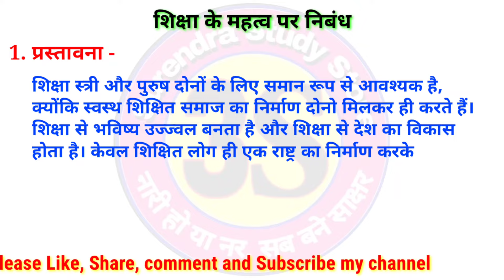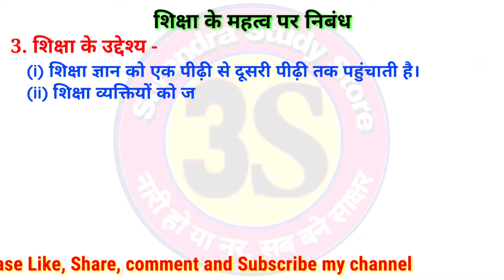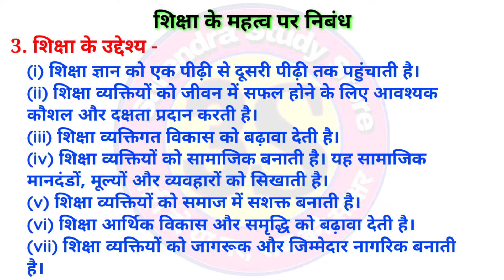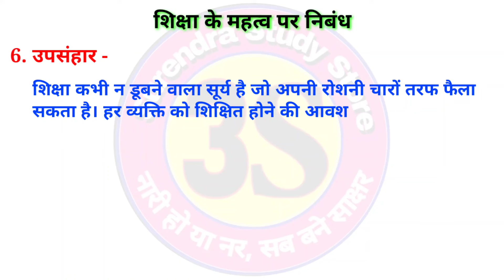शिक्षा के महत्व पर निबंध | Shiksha Ka Mahatva Par Nibandh | essay on importance of education hindi